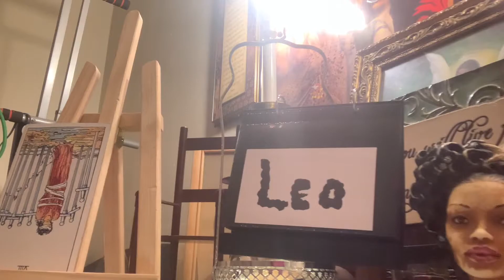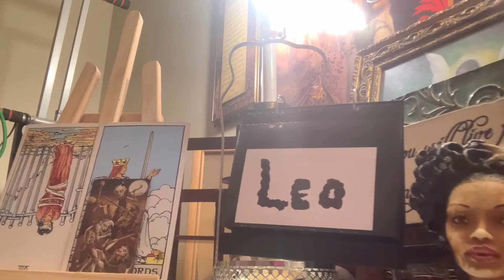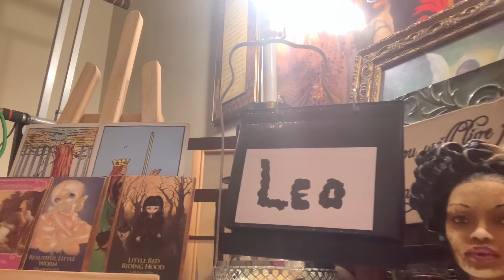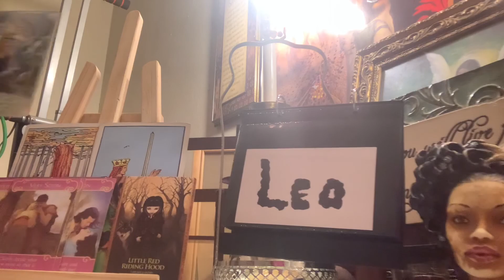Horoscope for my Leo/weekly reading September-27-October-1-2021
Rest will do you some good